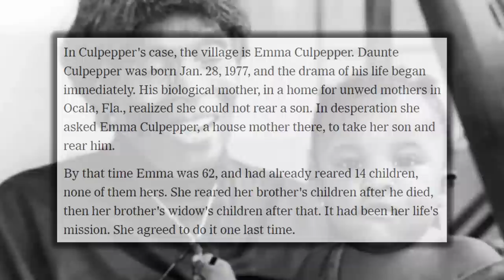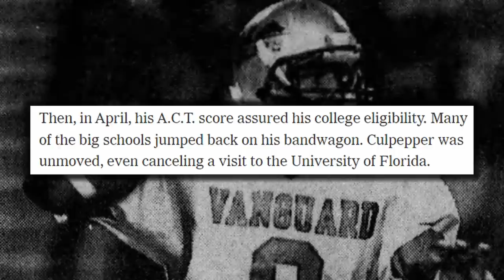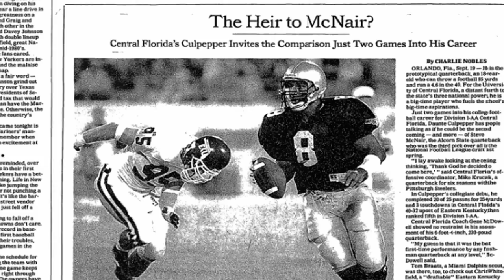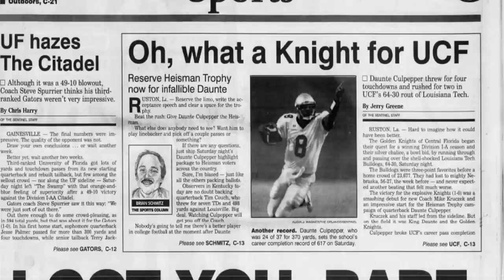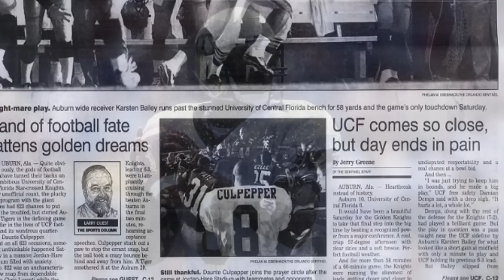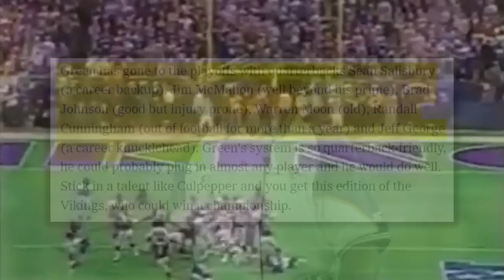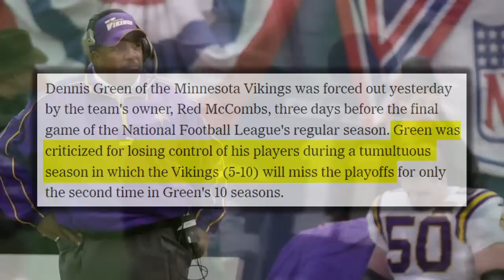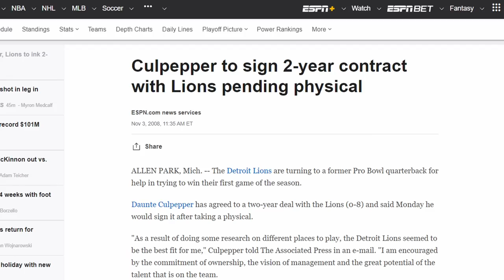Daunte Culpepper: He was Supposed to Bring the Vikings a Super Bowl... So What Happened? | FPP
He had a physical build rarely seen at the QB position, with unique athleticism to match, a cannon armed QB with accuracy and the ability to scramble, he would attend the University of Central Florida where he was the leader of a UCF Golden Knights team who were transitioning into D1-A NCAA Football in the late 90s. After a stellar 4 years, he would be a high first round draft pick of the Minnesota Vikings and in just his second pro season he would be a starter and pro bowler. It helped that he had stars like Randy Moss, Cris Carter and Robert Smith, but Culpepper still looked as good as advertised early in his career. But then over the next few years, you started seeing a lot of inconsistency in his play, sometimes he was unstoppable, and sometimes it didn’t seem like he could do anything right. But he made up for it during the ’03 and ’04 NFL seasons, when he made back to back pro bowls, as one of the game’s best passers. But in 2005, he would severely injure his knee, and was never able to get close to the level he was playing at in Minnesota. He feuded with Nick Saban for a season in Miami, then was brought in by Oakland as insurance for JaMarcus Russell, he would briefly retire before joining the 2008 Detroit Lions halfway through their 0-16 season, then acting as a rookie Matt Stafford’s backup in 2009 before calling it quits for good. Daunte Culpepper never had much playoff success, but a lot of his great years in Minnesota were wasted due to them having one of the worst defenses in the league. Yes, he was turnover prone, but he also played some terrible 0-Lines throughout his career. So, even though his career didn’t continue on the same trajectory it started, there was no doubt that Daunte Culpepper had the talent, and maybe if circumstances were different, his career would’ve been much better.